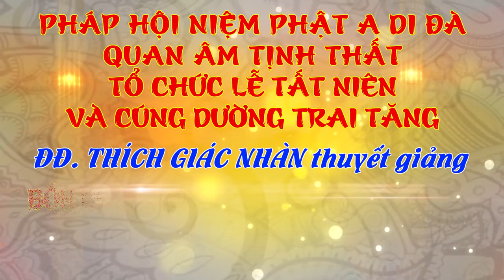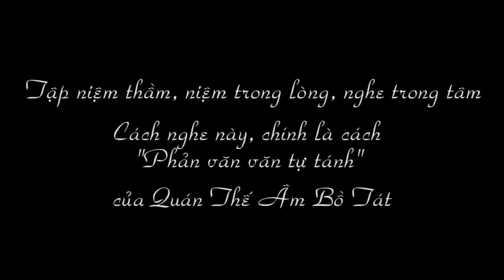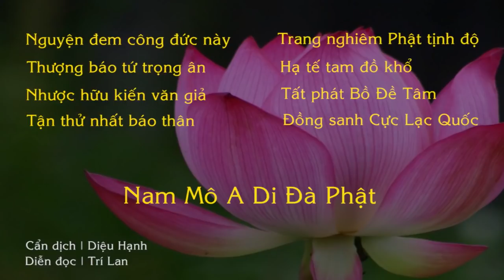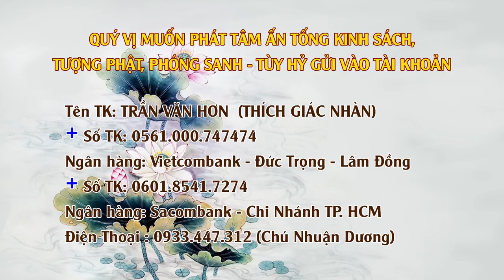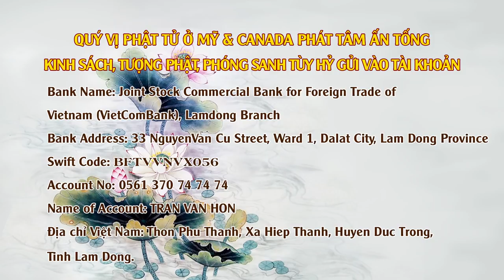Lễ Tất Niên Tại Tịnh Thất Quan Âm Tập 2 ngày 20/01/2019